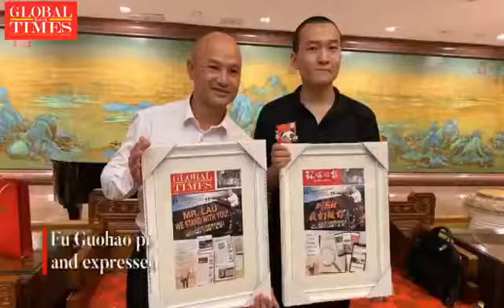HK Police representatives meet with GT Editor-in-Chief and reporters